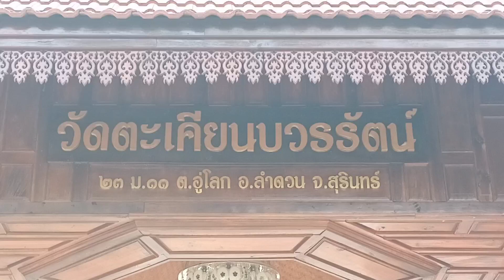ขบวนแห่พระแก้วมรกต 3 ฤดู รอบหมูบ้าน ตะเคียนบวรรัตน์ ต.อู่โลก อ.ลำดวน จ.สุรินทร์